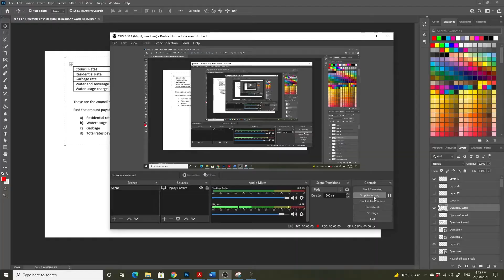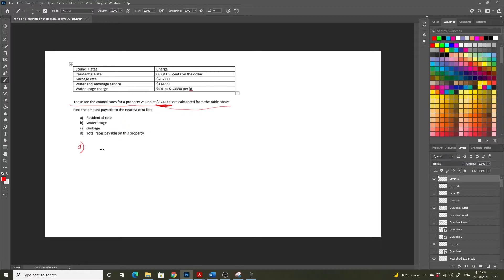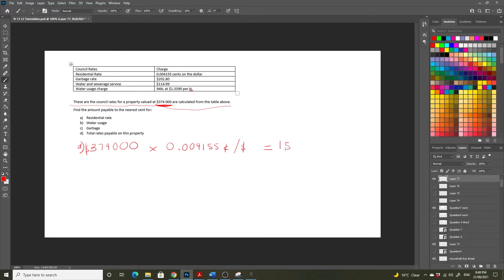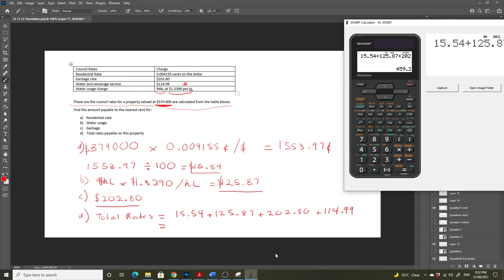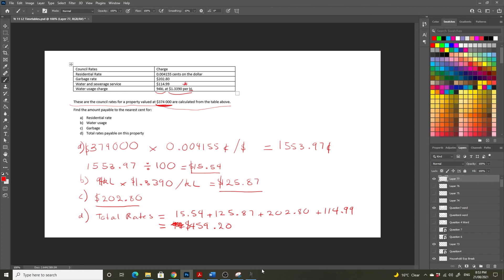Household costs math problems - 1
Learn how to solve math problems about household costs and council rates.